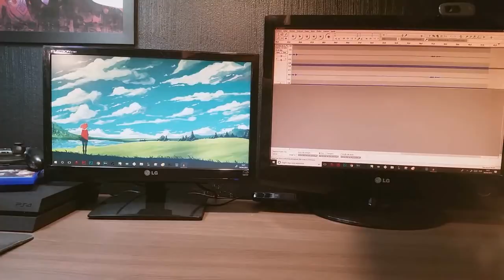New 2DS XL - Versão Yo-Kai Watch Unboxing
Unboxing do New 2DS XL que pude adquirir graças a ajuda de todos vocês! Muito Obrigado!!

Por favor, me ajudem divulgando este vídeo, você não faz ideia de quanto me ajuda.